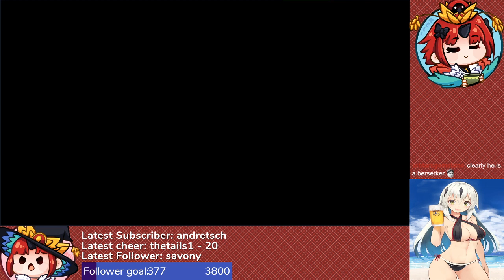guda guda summer nobu